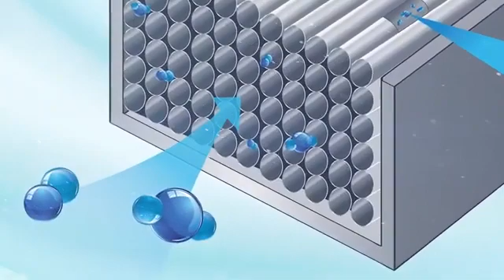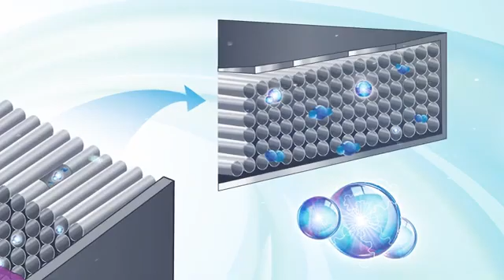ActivePure Technology BEYOND by AERUS Titan - Fotokatalyse Luftfilter Luftsterilisator Corona Virus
Viren, Bakterien und schädliche Gase in der Luft

Die Lösung: Der leistungsstarke Luftsterilisator BEYOND von AERUS mit ActivePure Technology (Titanium-UV-LED-Photokatalysator) baut Schadstoffe, übelriechende Substanzen, Bakterien und Viren vollständig ab.

Anstatt des Prinzips der Schadstoffabsorbtion, wie sie in herkömmlichen Luftreinigern verwendet werden, findet hierbei eine komplette Eliminierung statt.

Extrem effektiv und komplett frei von Ozon und chemischen Zusatzstoffen, die den menschlichen Körper belasten können.
Lediglich die Substanzen die die Oberfläche des photokatalytischen Titandioxidpartikels berühren werden zersetzt.